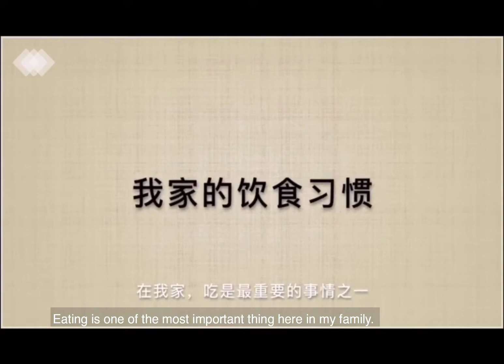Julia Talagrand from Chinese language class (CLT105) - Tahiti Raw Fish